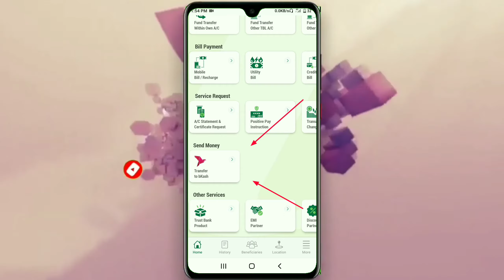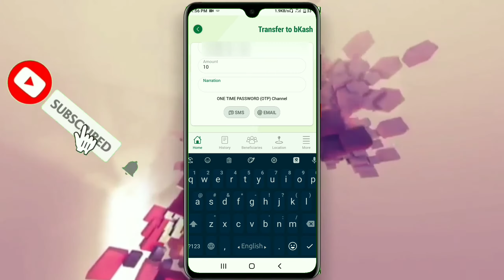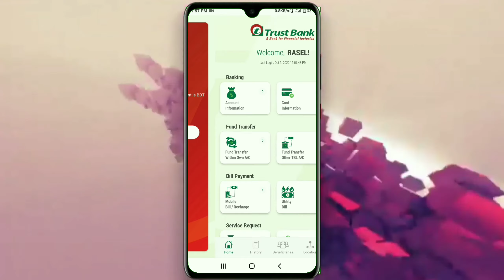How to fund transfer trust money to bkash|| কিভাবে ট্রাস্ট মানি অ্যাপ থেকে বিকাশে টাকা পাঠাবো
ভিডিওটিতে দেখানো হয়েছে কিভাবে ট্রাস্ট মানি অ্যাপ থেকে বিকাশে টাকা পাঠানো যায়। ভিডিওটি দেখে যদি কোনো কিছু বুঝতে অসুবিধে হয় তাহলে কমেন্ট করে জানিয়ে দিন। পরবর্তীতে কোন টপিকের উপর ভিডিও চান তা অবস্যই কমেন্টে জানিয়ে দিন।  আপনাদের মতামত আমাদের কাছে অনেক গুরুত্বপর্ণ।

Trust money app to other bank fund transfer || ট্রাস্ট মানি অ্যাপ থেকে অন্য ব্যাংকে টাকা পাঠান||😍

About us

Smart Idea pro is online base android tips and tricks, apps review, online earning tips.etc related channel.the channel providing you any technical help.thank you so much for watching this video.please don't forget to thumbs up,give your feedback and share it with your family and friends.